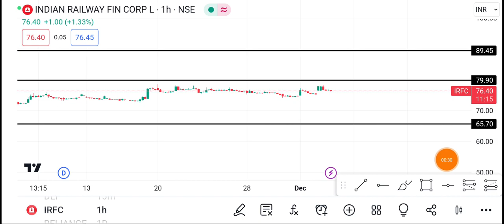5 December IRFC Share | IRFC Share latest news | IRFC Share price today news